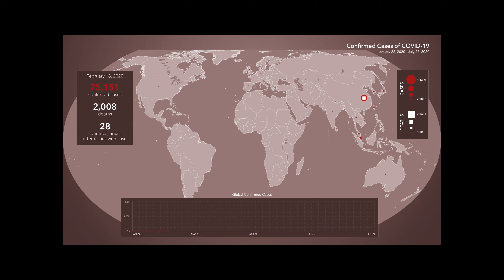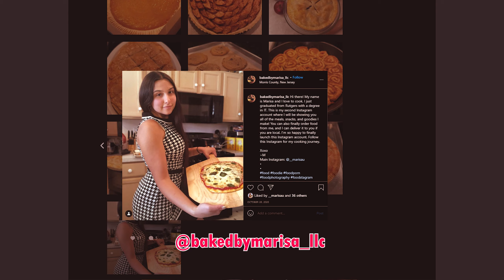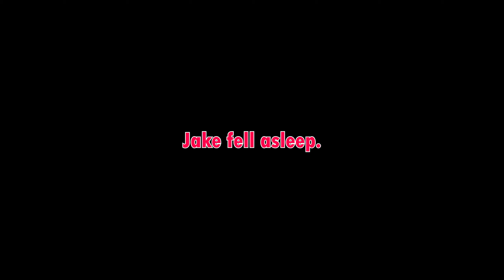THE "NEW" DATING GAME (Pandemic Edition)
One Bachelor, three contestants and a public health crisis. Who will find true love in this VIRTUAL Dating Game?